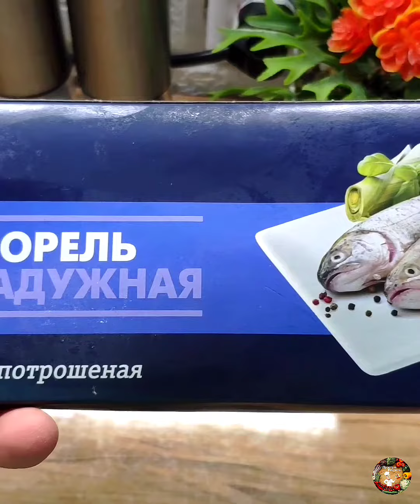ФОРЕЛЬ я готовлю только так🔥 Съедается моментально 💣💣💣